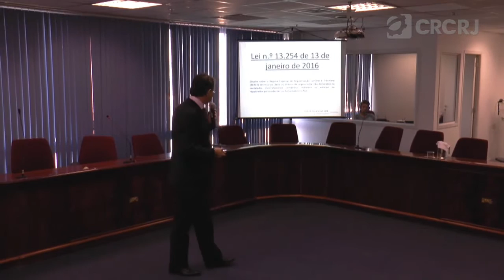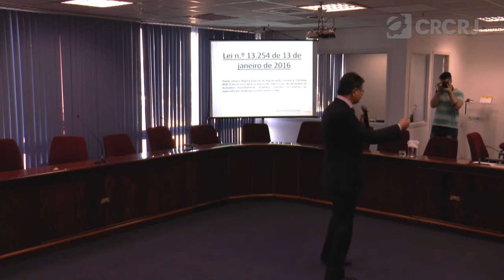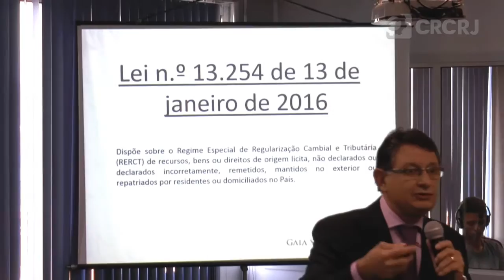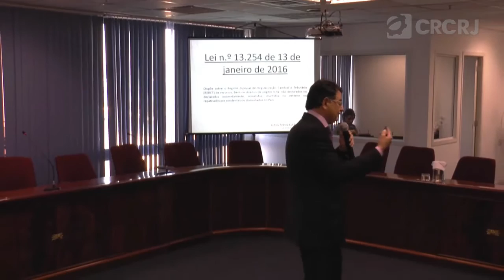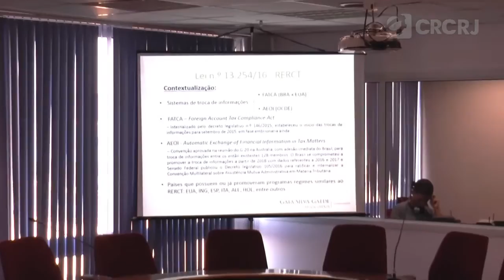QUARTA DO CONHECIMENTO 10ª edição - Repatriação de Dinheiro e Ativos no Exterior - Parte 1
A 10ª edição da Quarta do Conhecimento, projeto do CRCRJ, aborda Repatriação de Dinheiro e Ativos no Exterior Não Declarados - Lei nº 13.254/2016, com Dr. Gerson Stocco.

Conheça todos os meios de comunicação do CRCRJ e fique por dentro dos eventos, cursos e realizações.